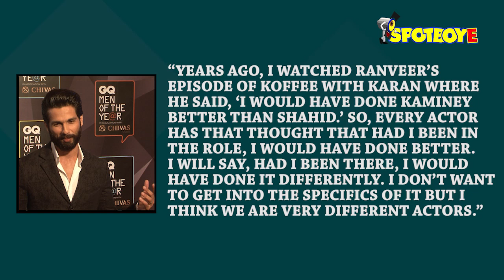Shahid Kapoor FIRES at Ranveer Singh: I Could Have Played Khilji DIFFERENTLY! | SpotboyE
Shahid Kapoor FIRES at Ranveer Singh.